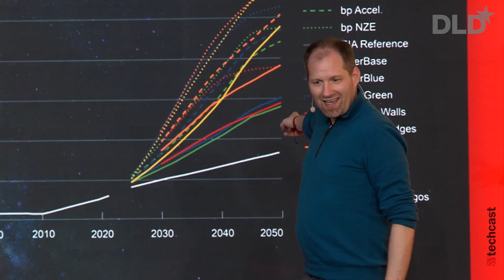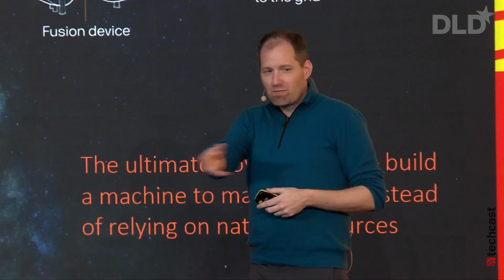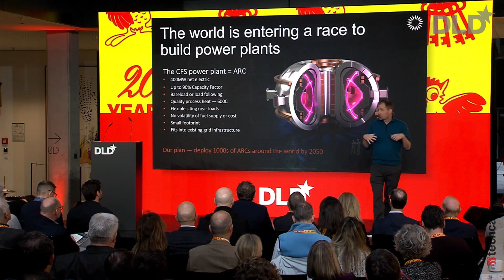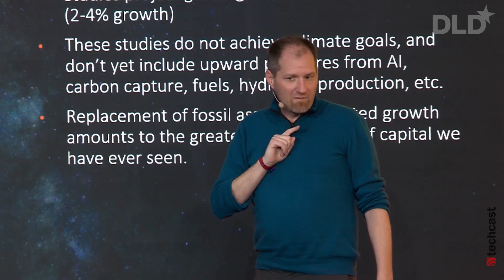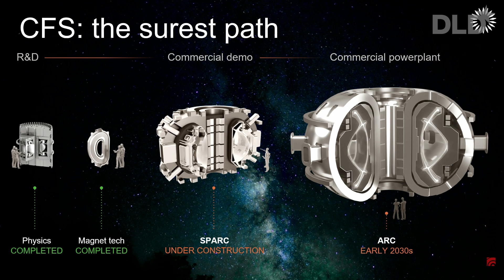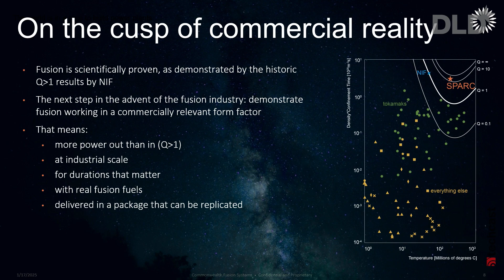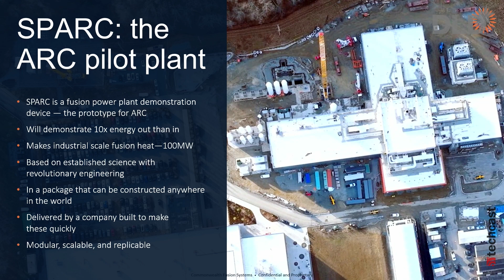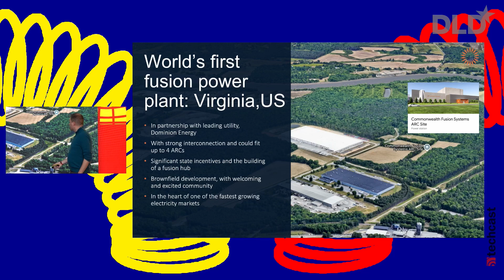Fusion Future: A New Era of Energy (Bob Mumgaard) | DLD25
Bob Mumgaard, Commonwealth Fusion Systems

Bob Mumgaard, CEO of Commonwealth Fusion Systems (CFS), shares the groundbreaking advancements bringing fusion energy closer to reality, and explains how his company is building the future of energy with fusion power.

Fusion, the same process that powers the sun, has the potential to provide nearly limitless, clean, and sustainable energy to the world, Mumgaard notes – and he makes clear that fusion energy is essential to meeting the growing global demand for clean electricity.

Mumgaard also describes how how Commonwealth Fusion Systems is pioneering fusion technology with its innovative high-field magnet systems and building SPARC, a prototype fusion power plant designed to generate more energy than it consumes.

He highlights the scalability of fusion, its minimal fuel requirements, and its potential to transform the global energy landscape.

Make sure to watch this insightful talk, which offers a fascinating glimpse into how fusion could reshape industries, meet growing energy demands, and combat climate change.

Discover inspiring talks from past DLD Conferences and catch the highlights on the this channel. Stay updated with thought leaders, groundbreaking ideas, and key moments from our events!